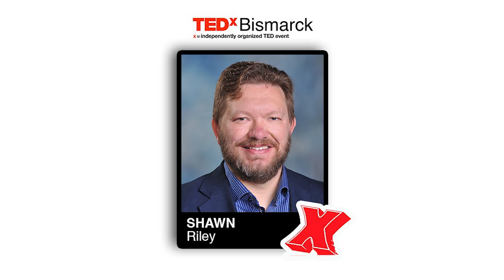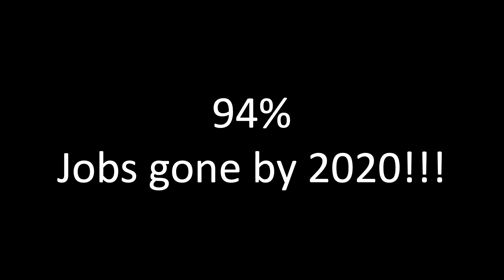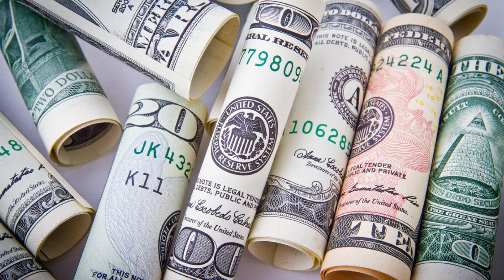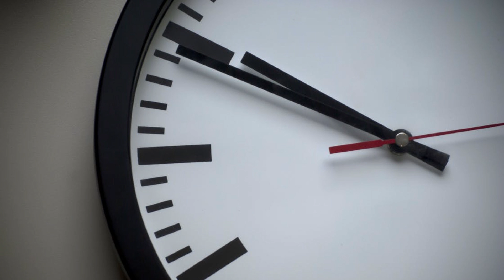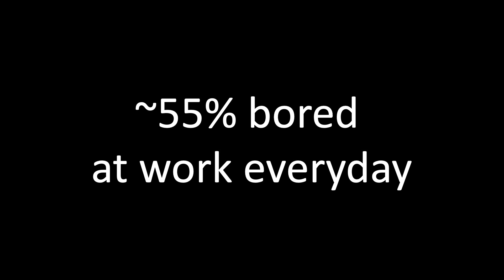Why You Should Want to be Replaced by a Computer | Shawn Riley | TEDxBismarck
Shawn talks about how technology is changing the workplace in North Dakota and the world. The addition of machines early on replaced human muscle and now, artificial intelligence is replacing the mind and changing the way we work. Shawn answers the question "What is the opportunity for humanity if we accept that technology can do things​ we never wanted to do in the first place?" Shawn became ND's CIO in April 2017 after serving in IT leadership roles in healthcare & private industry for two decades. Throughout his career he has overseen significant change management efforts, demonstrated the ability to transform processes, make a positive impact for customers & business partners through innovative technology approaches.

Shawn’s experience includes consulting Fortune 500 companies nationally and internationally on network, system security and compliance, training, e-health, and e-business projects.

Shawn’s team is also working closely with organizations to lead the nation in cybersecurity education and training. The “K-20W Initiative” involves 40 public and private sector entities helping empower workforce, educators & students from K-PHD.  Through partnership with industry leaders, the State is creating the foundation to train the next generation of cyber security professionals for any career path being driven by rapid technological change. This talk was given at a TEDx event using the TED conference format but independently organized by a local community.